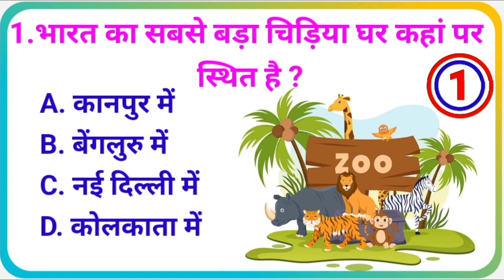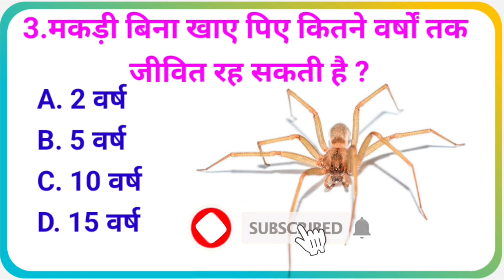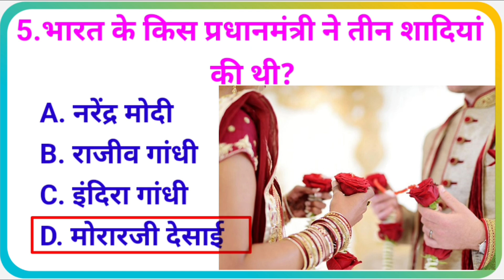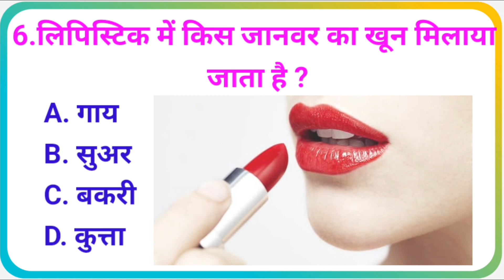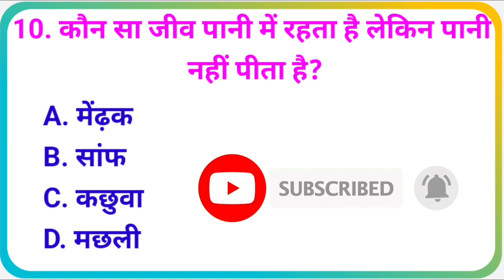Gk||Gk Quiz||Gk Question||General Knowledge||Arun Rao GkGs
100 english gk
100 gk
100 gk questions
2023 gk
general knowledge
gk quiz
gk quiz in english
india gk
lucent
lucent gk
lucent history
lucent objective book
online gk
students gk
Gk Question and answer
Gk Question

Arun Rao GkGs
gk Quiz
general knowledge
Gk Question